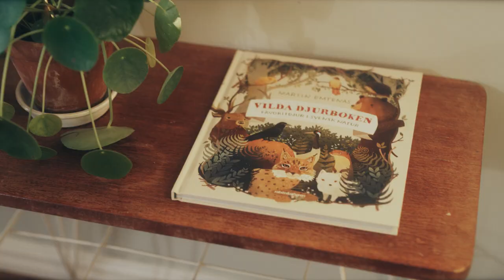Kånken Art by Cecilia Heikkilä | Fjällräven